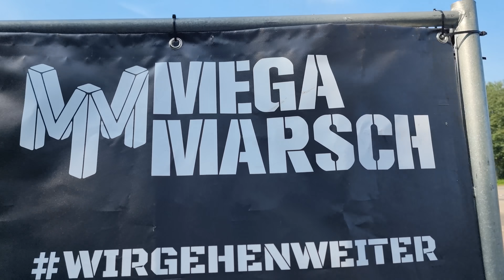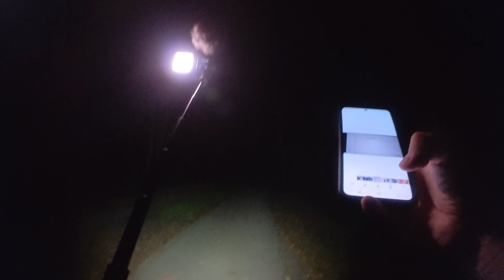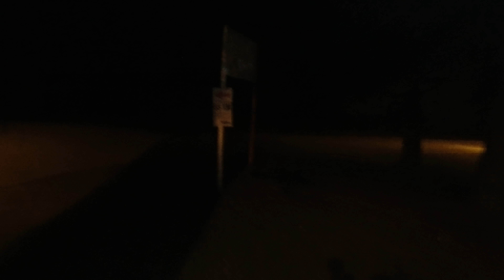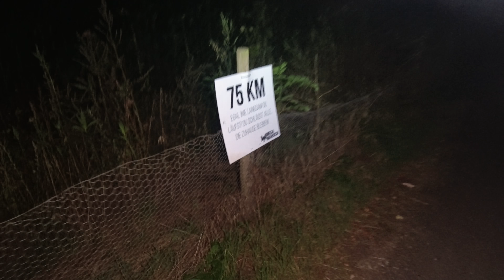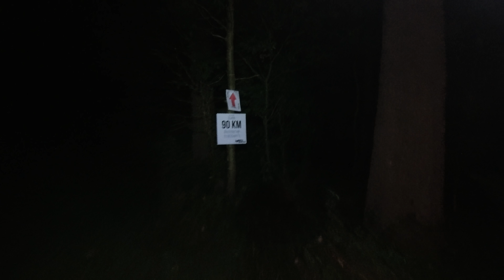MegaMarsch Köln 2021 | Extremmarsch mit Heimvorteil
▶️TECHNIK-FILMEN&FLIEGEN
✅INSTA360 GO2
✅INSTA360 ONE X2
✅OSMO ACTION ACTIONCAM
✅AKKUSET FÜR OSMO ACTION
✅CAGE FÜR OSMO ACTION
✅RODE VIDEO MICRO
✅SENNHEISER MKE200

▶️TECHNIK-LICHT&POWER
✅STIRNLEUCHTE FENIX
✅LEUCHTE FENIX HL50

▶️CAMPINGAUSRÜSTUNG
✅DEET INSEKTENSCHUTZ